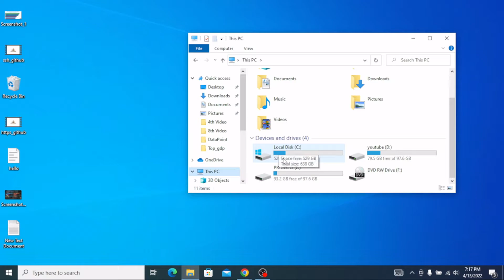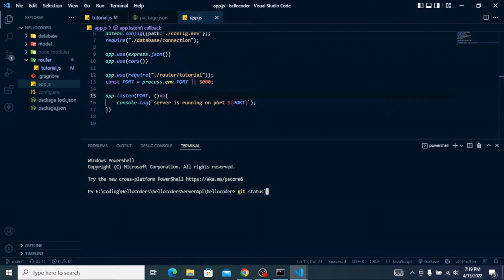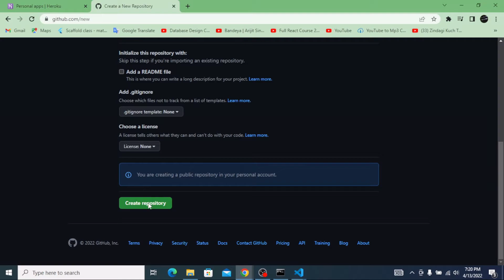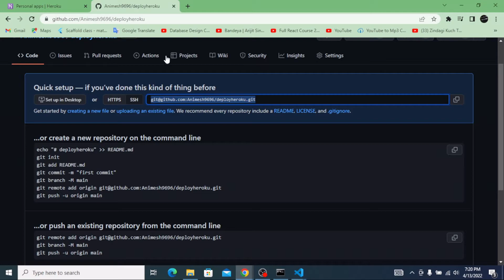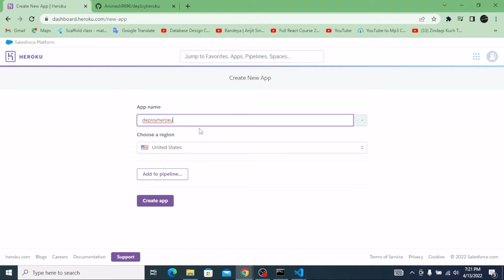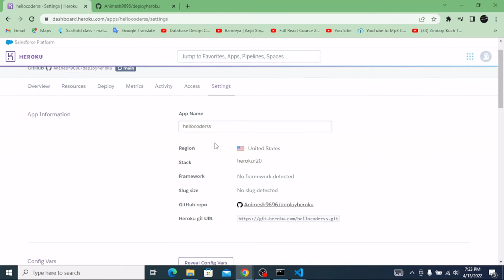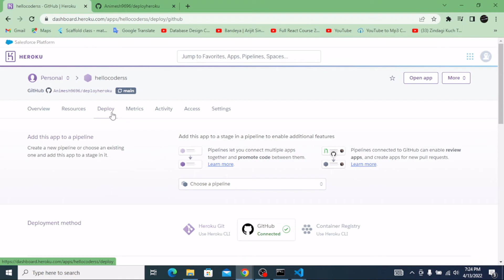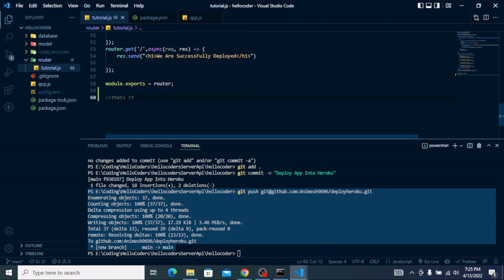Deploy NodeJS App On Heroku For Free || 2022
Deploy NodeJS and Express API On Heroku. In this tutorial you will learn how to host your NodeJS API on Heroku for free.

Here Some Useful Links.